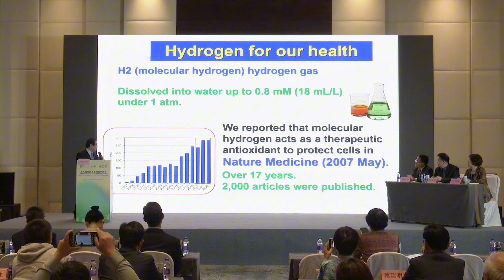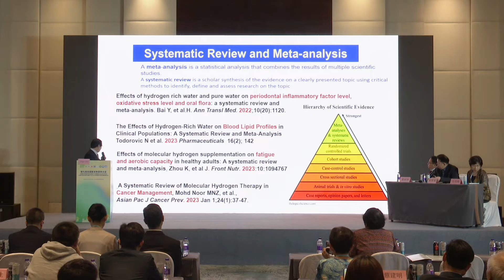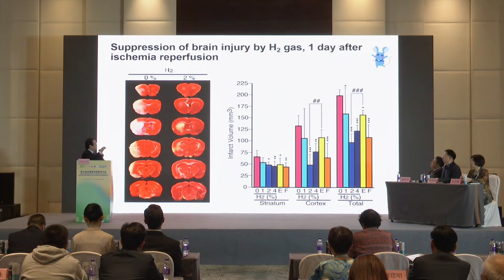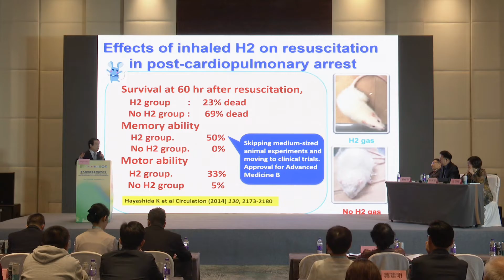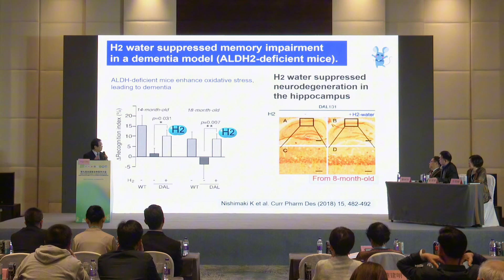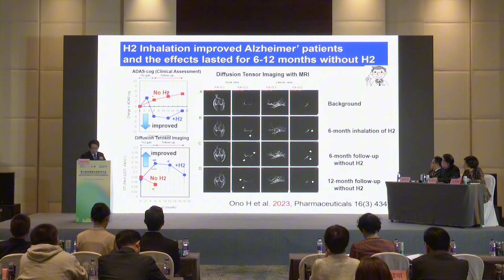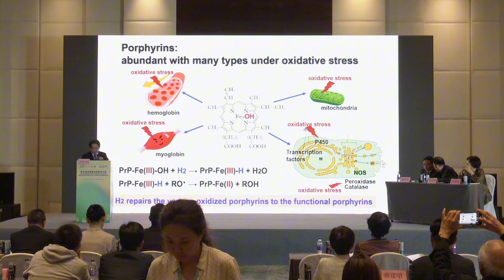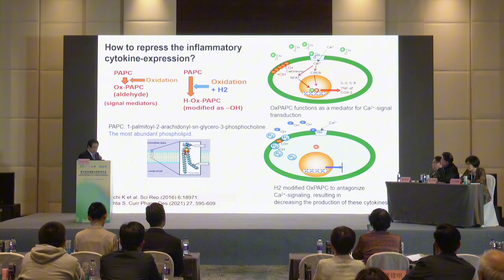"Hydrogen Biomedical Research Report" Shigeo Ohta. Famous professor in Japan. (Video from Cawolo)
Guangdong Cawolo Hydrogen Technology Co., Ltd. is a comprehensive high-tech enterprise. The factory is located in the Foshan Nanhai New Light Source Industrial Base.

Cawolo is committed to the technical development and product development of electrolysis equipment in the water treatment field for more than 15 years, and the products are sold at home and abroad. There are two series of existing industrial products and household productshousehold series include: hydrogen water generator, hydrogen water machine, Alkaline water ionizer, hydrogen eye massager, hydrogen inhalation machine, etc.